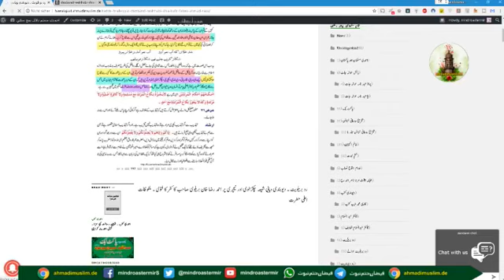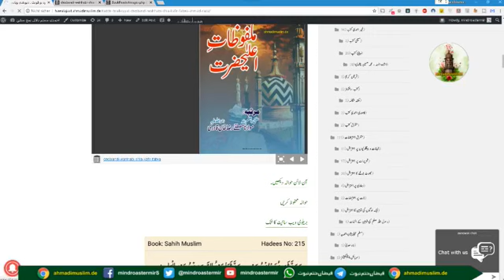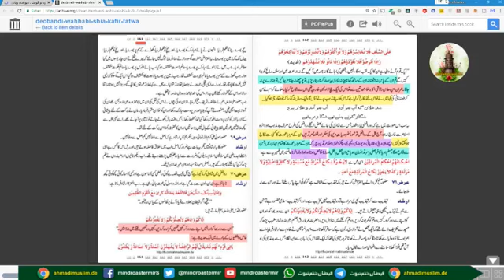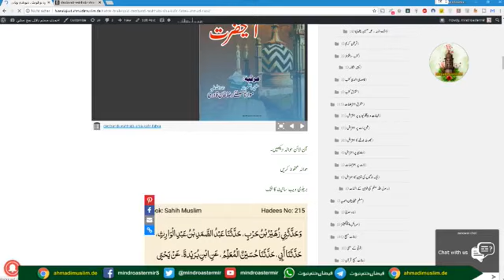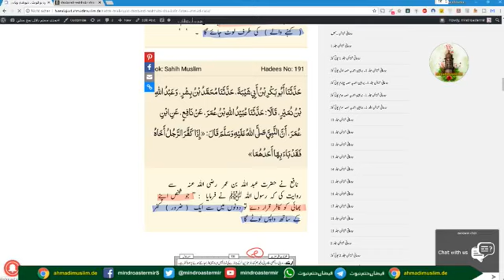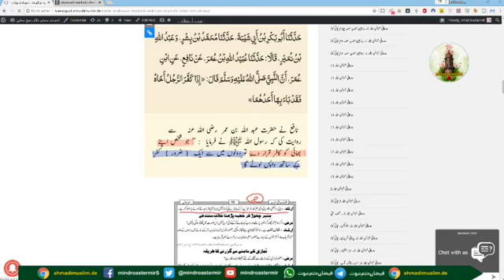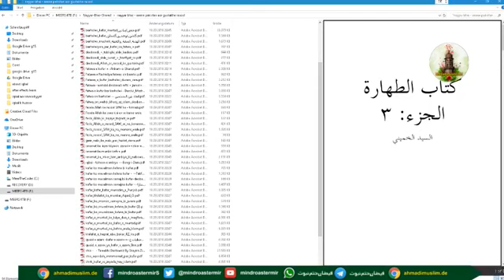آئین پاکستان کو ماننے والا گستاخ رسول اللہ ﷺ ہے ۔ ویڈیو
aene pakistan ko manne wala gustakh he